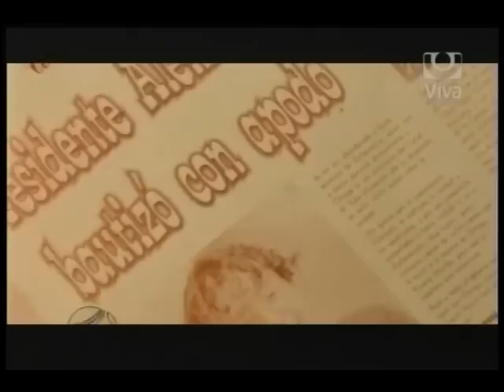Lucia Pineda en Con Aroma de Mujer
Un poco de mi y de mi trabajo periodistico que desempeño desde 1995, fue destacado en el programa Con Aroma de Mujer de Canal 13, conducido por Celia Zamora y Reyneris Cerda.